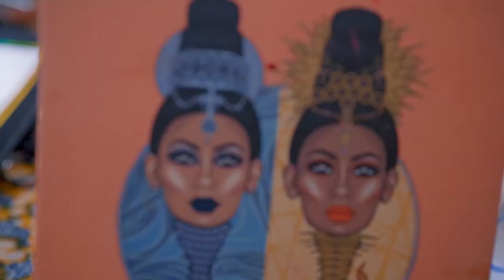Mariage coutumier Mr & Madame KITOKO extraits